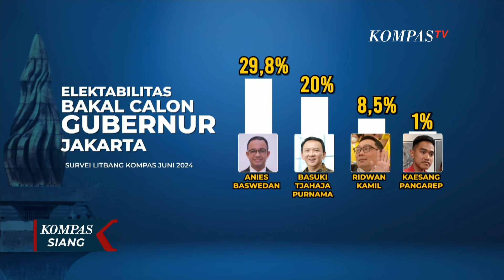Airlangga Ungkap Inisial 'S' Cawagub Ridwan Kamil di Pilkada Jakarta, Siapa?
JAKARTA, KOMPAS.TV - Langkah Ridwan Kamil, politikus Golkar yang mantan Gubernur Jawa Barat bertarung di Jakarta makin mulus.

Menjelang akhir pekan Ridwan Kamil menemui Ketua Umum Golkar, Airlangga Hartarto di rumah dinasnya sebagai Menko Perekonomian.

Di Istana Negara usai menemui Presiden Joko Widodo, Airlangga menyatakan tengah mencarikan pasangan RK di Pemilihan Gubernur Jakarta.

Airlangga berteka-teki dengan menyatakan sang calon wakil RK adalah sosok berinisial S.

RK yang kini tengah dirancangkan jalan politiknya di Jakarta oleh Koalisi Indonesia Maju masih berdiplomasi tentang pencalonannya.

RK mengirim pesan, tak sudi melawan kotak kosong.

Nasib RK yang kini mulus jalannya di Jakarta, berbeda dengan Anies Baswedan, karibnya selama ini.

Anies yang tadinya bakal calon gubernur terkuat, kini sinyalnya maju di Jakarta menipis.

Partai koalisi pengusungnya memberi sinyal balik badan dari mendukungnya, kini tak lagi mendukungnya di Pilgub Jakarta.

Hal ini terjadi karena Partai Kebangkitan Bangsa, Nasdem dan Partai Keadilan Sejahtera, irayu bergabung di Koalisi Indonesia Maju dalam Pilkada 2024.

PKB terutama yang makin mesra belakangan dengan Gerindra, motor koalisi Prabowo-Gibran.

Terakhir di rumah dinasnya, Prabowo bertemu Ketua Umum PKB Muhaimin Iskandar.

Rayuan koalisi pemenang pilpres memberi sinyal pecahnya kongsi anies-muhaimin yang bersatu di pilpres 2024.

PKB yang awal-awal memberi rekomendasi buat Anies maju di Jakarta, kini berbeda arah.

Tak cuma PKB, demikian juga Nasdem dan juga PKS. Anies sendiri tak mau ambil pusing dengan sinyal balik badan ketiga partai.

Baca Juga Airlangga 'Spill' Tipis-Tipis Cawagub Pendamping Ridwan Kamil, Inisial 'S' di